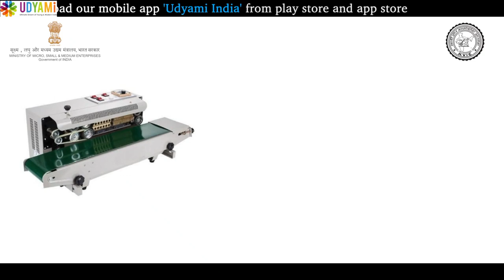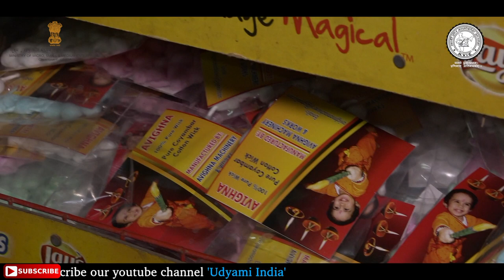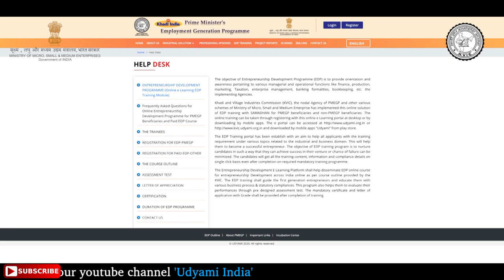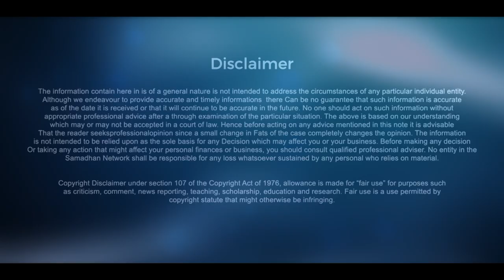कैसे शुरु करे रुई-बत्ती बनाने का बिज़नेस? || How to start Cotton Wicks Manufacturing?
Cotton wicks are widely used in India on the occasion of Navaratri, Diwali and any other festival occasion. It has a large market size in India. These cotton wicks are used on a regular basis in School, colleges, home and offices etc. Cotton wicks manufacturing is the small enterprise business, which anyone can start from their home.

Udyami India has created a documentary on the topic of Cotton Wicks Manufacturing for entrepreneurs and small business owners.

Topic covered in this video:
1): How to start Cotton wicks manufacturing 0:15
2): Cotton wicks manufacturing process 1:14
3): Cotton wicks machinery cost 2:24